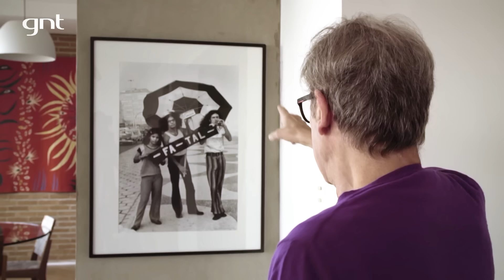Jornalista JOSÉ SIMÃO mostra seu apartamento paulistano achado pela internet | Casa Brasileira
O jornalista José Simão abre as portas do seu amplo apartamento paulistano achado pela internet. A quantidade de janelas e a luz natural fizeram ele se apaixonar de imediato. O local estava pronto parar morar, não precisou de nenhuma reforma. Simão mostra seu escritório, onde escreve a coluna para a Folha de S.Paulo e planeja seu programa de rádio, e seus objetos afetivos.

Gostou do apartamento do jornalista? Não deixe de contar o que achou :)